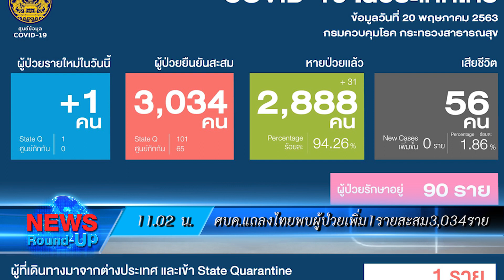ศบค.แถลงไทยพบผู้ป่วยเพิ่ม1รายสะสม3,034ราย :เกาะสถานการณ์ 12.30 น.(20-05-63)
11.02 น.ศบค.แถลงไทยพบผู้ป่วยเพิ่ม1รายสะสม3,034ราย
11.25 น."จุรินทร์"ต้อนรับ"วิชัย"กลับนั่งอธิบดีกรมค้าภายใน
11.30 น."สุริยะ"ยิ้มแต่ไม่ตอบสี่กุมารตั้งพรรคใหม่
11.43 น."ดีแทค"อัปเกรดเน็ตฟรีให้บุคลากรทางการแพทย์
11.58 น."เขื่อนลำตะคอง"น้ำลดเหลือใช้การแค่24%